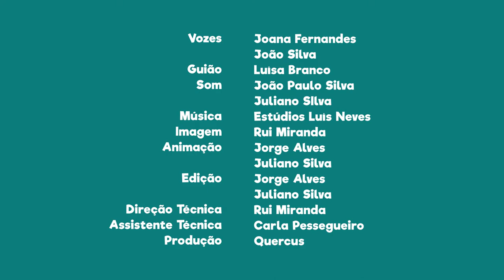FNT08E10 - PN do Litoral Norte: O Açor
Sabias que a ave que aparece na bandeira dos Açores é um açor e podes encontrá-lo nesta área protegida?